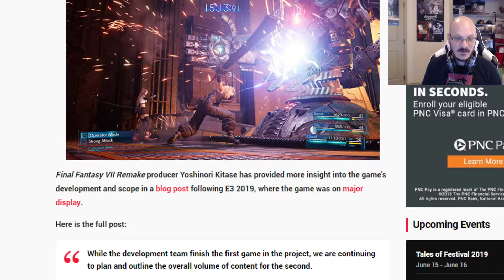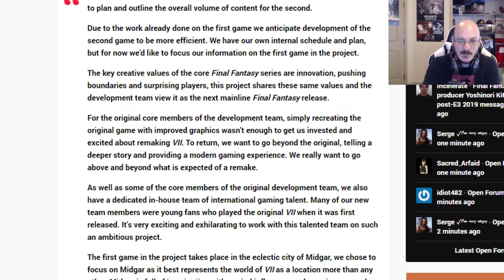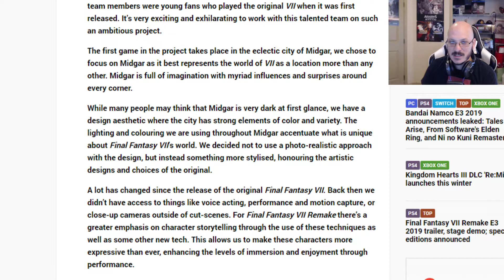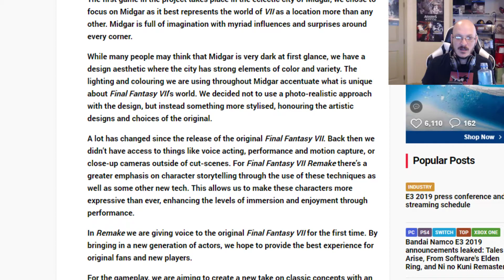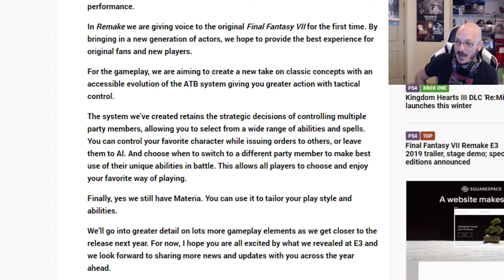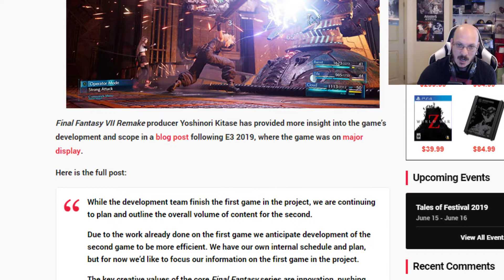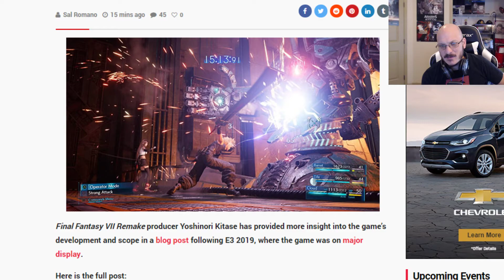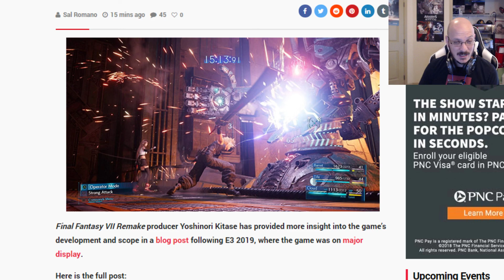Final Fantasy 7 Remake Message From Producer Yoshinori Kitase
Final fantasy 7 remake is coming and with the release date we have a message from the producer of ff7 remake.